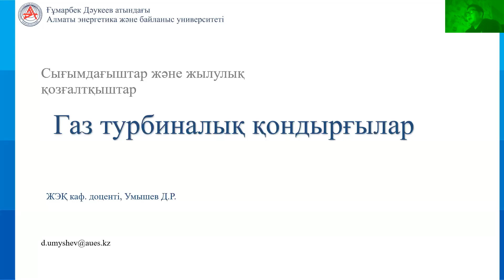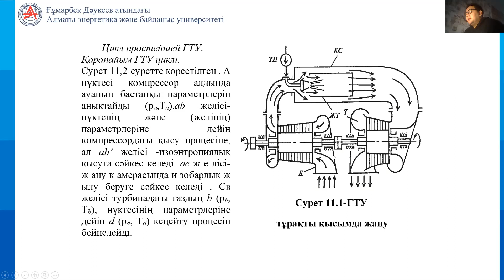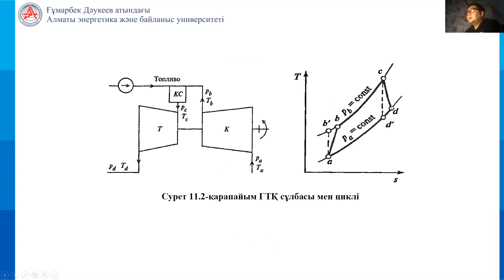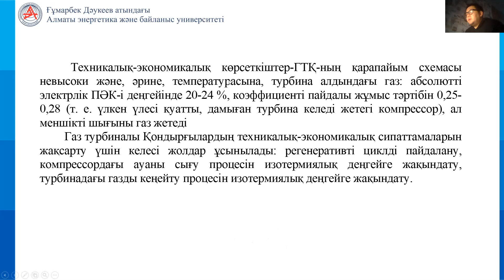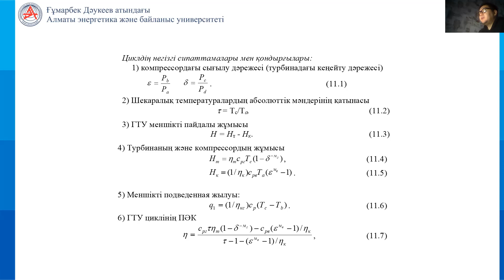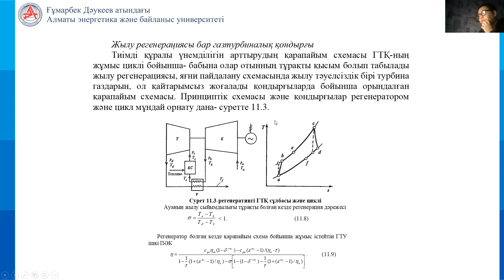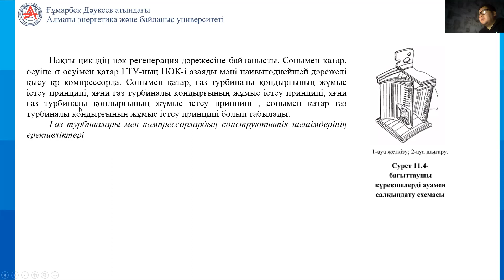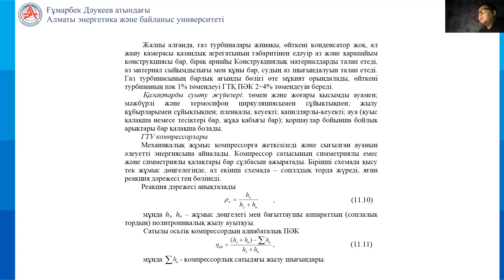Видеолекция 14. Газ турбиналық қондырғылар